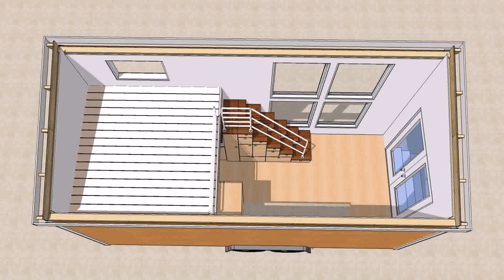Tiny House Kits Cost (see description) (see description)